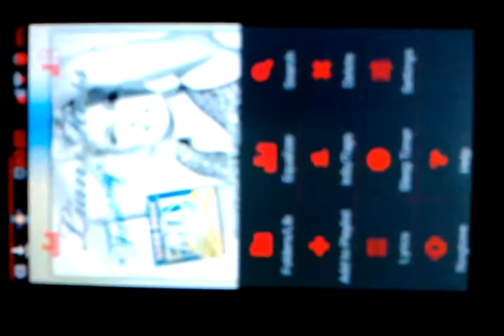My old/new phone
Ρε μαλακες,τι το πεταξατε αυτο?Ειναι καλο...κινητο!How you can renew your old mobile